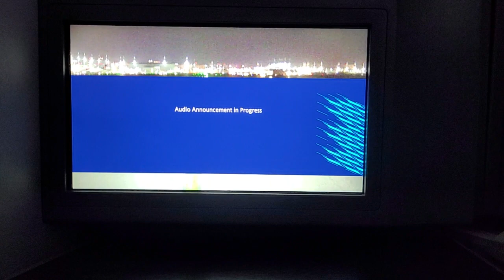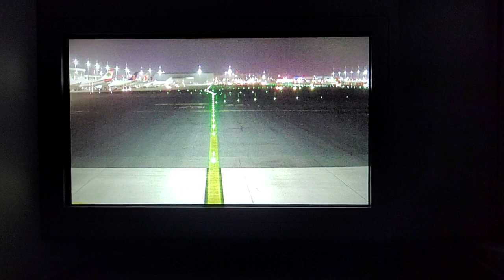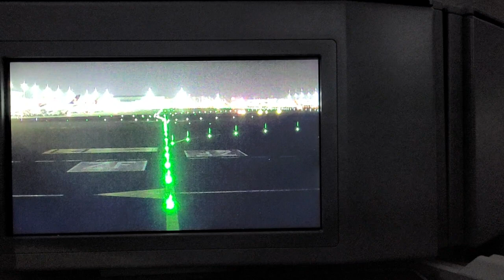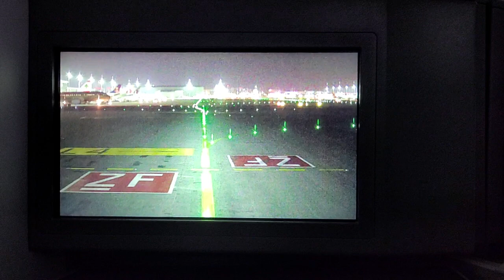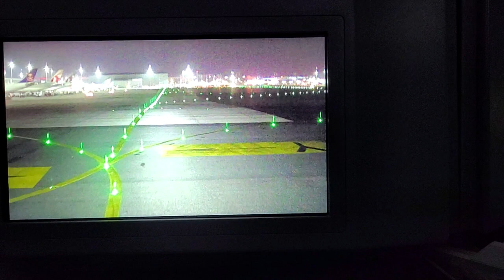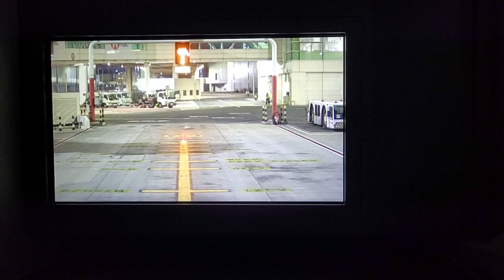A330 neo kuwait airways taxiing after landing in Dubai airport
A330 taxiing